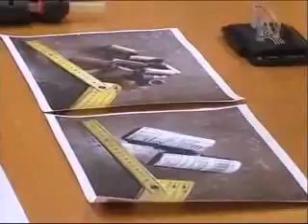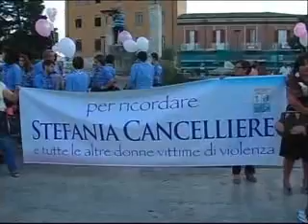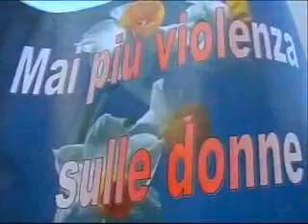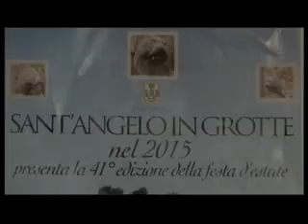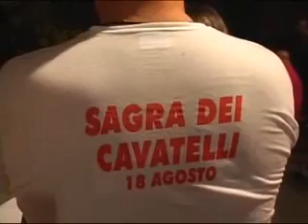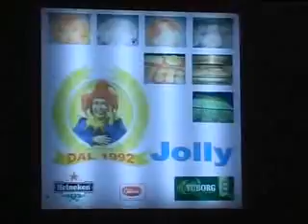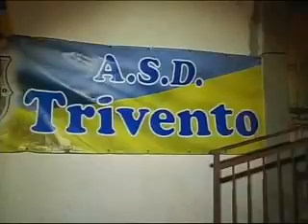TLT NEWS EDIZIONE ORE 14 DEL 19-08-15